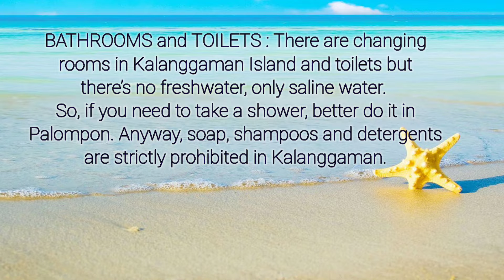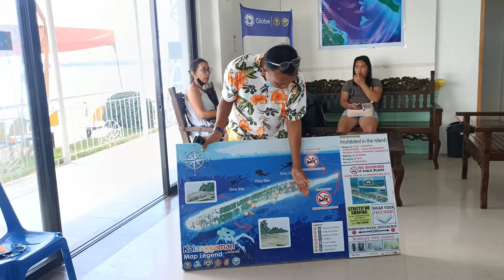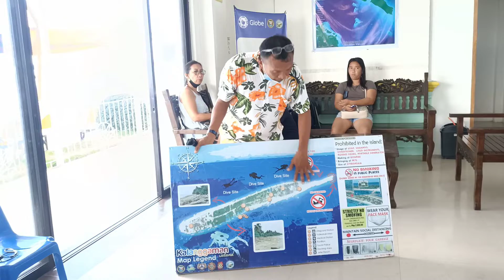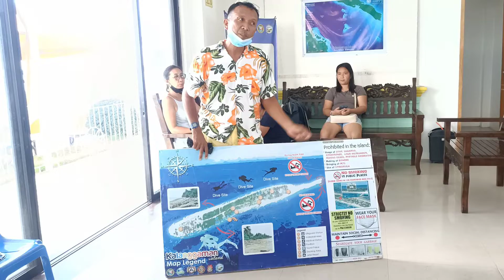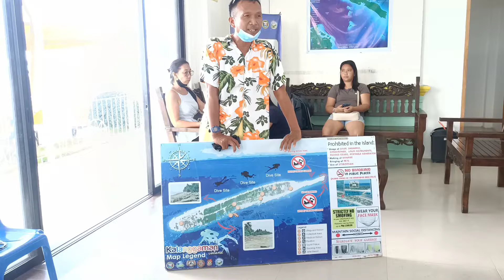Kalanggaman Island | Travel Vlog | It's more fun in the Philippines